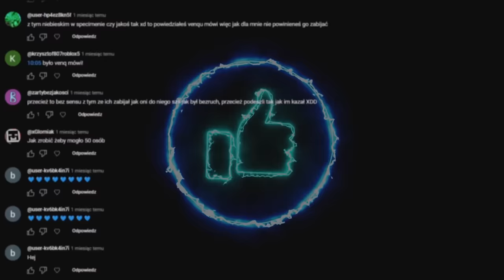WIELKIE SAJMON MÓWI w AMONG US z WIDZAMI!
5000 LIKE = ODCINEK NA 100 WSPÓLNIKÓW z SAJMON MÓWI! 👻

Jeżeli chcecie wystąpić na takim odcinku w takim formacie wystarczy, że wbijecie na Naszego Discorda (linka macie wyżej), zaznaczycie sobie rangę ,,Among us". Jeżeli będę planował nagrywki to spinguję Was a wy możecie dołączyć na kanał głosowy na którym wspólnie razem będziemy nagrywać!